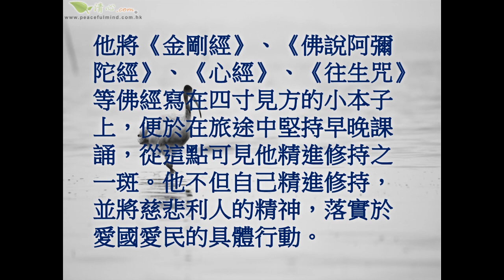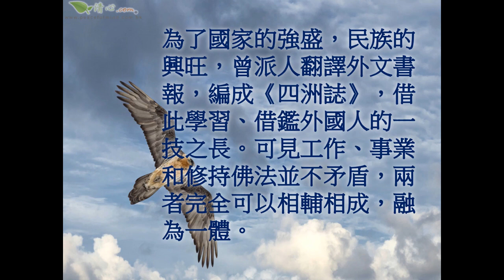林則徐的「十無益」格言